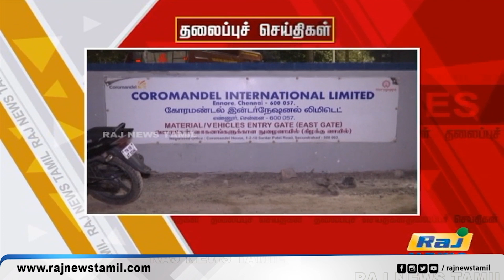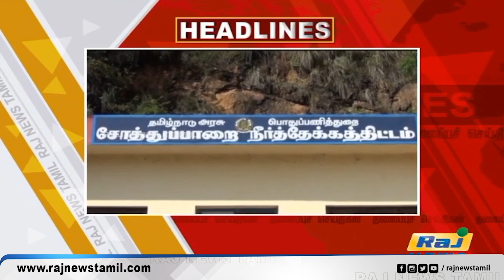Today Headlines 21 MAY 2024 நண்பகல் தலைப்புச் செய்திகள்